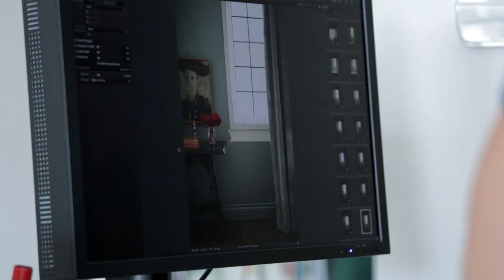Interior Design — DIY Easy & Affordable Renovation Cheats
H&H's Joel Bray takes us behind the scenes of a photo shoot for the February 2013 issue. He shares his DIY tips for adding easy and affordable architectural details to your home. See how he created a faux brick façade above a fireplace and installed a rustic floor using inexpensive plywood planks. Plus, get his secrets for beefing up window frames and mouldings on the cheap.

Watch the next two segments from this episode along with hundreds of other segments!